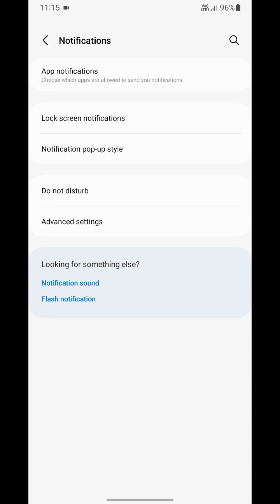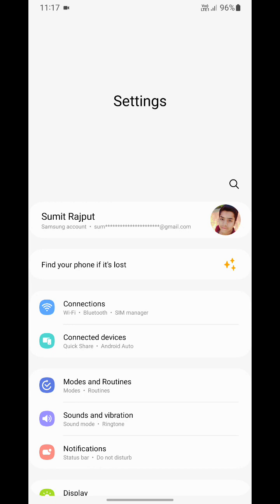how to on off area update boardcast in Samsung galaxy f12, area update boardcast setting 1